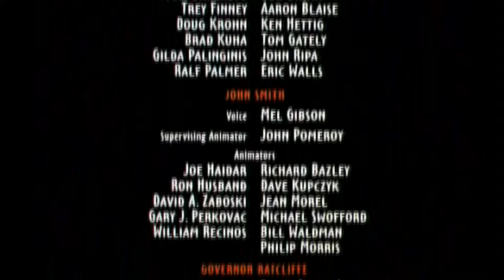[YTP-FR] Cacahontas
Un classique de chez classique